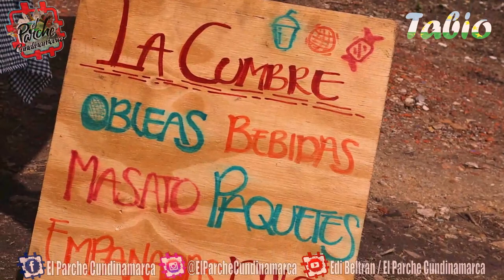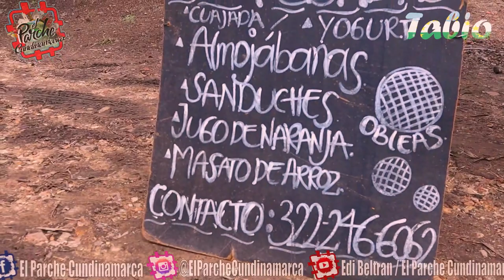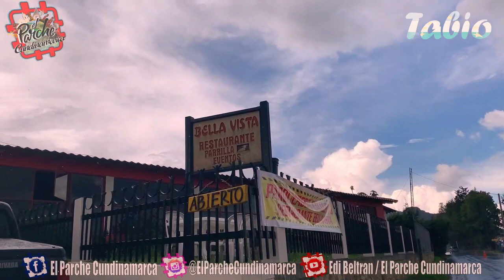TABIO Capítulo 2 "Tan Bello que hasta los extraterrestres lo visitan"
Segundo capítulo de la serie web documental Ponchadero El Parche Cundinamarca, TABIO "tan bello que hasta los extraterrestres lo visitan"

00:18 Intro
00:40 Termales del Zipa
01:43 Gastronomia Tipica de Tabio
04:12 La Isabela Centro Ecuestre Tabio